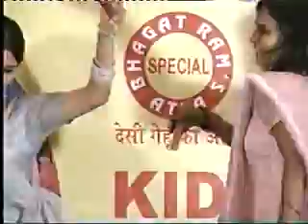hiku sona jo rupayo ala ri ala cheti chand 2006 sindhi welfare association lajpat nagar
cheti chand 2006 sindhi welfare association lajpat nagar new delhi india  president m.l.anwani G. Secty. mohan kataria 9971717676 jhule lal sain pujya kamla amma saheb